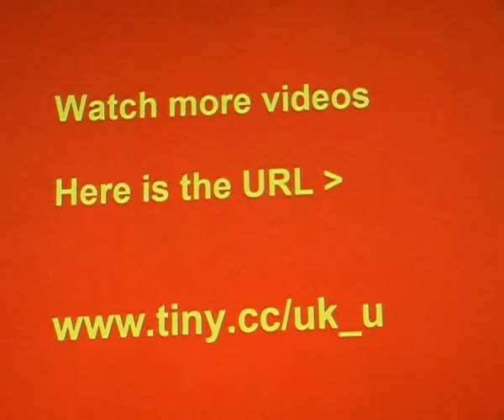brand new - just for laugh gags best 2014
TINY.cc/veetle  -- watch favorite tv show on your phone (veetle app plug in)

or you may read this